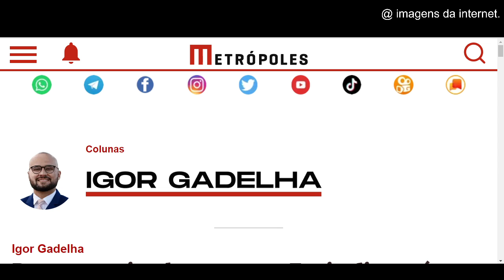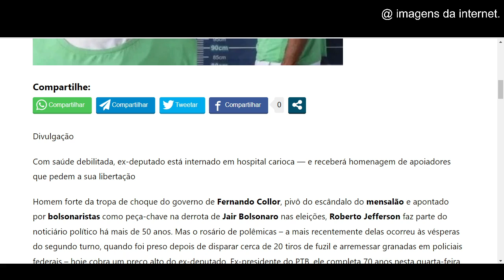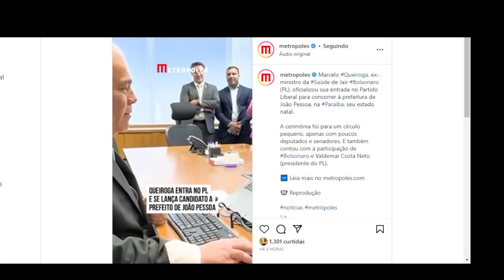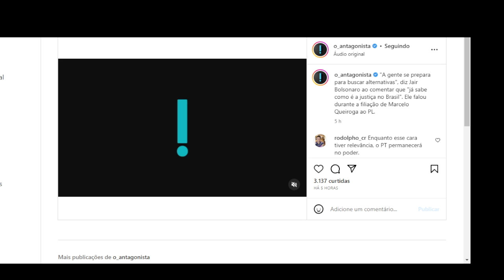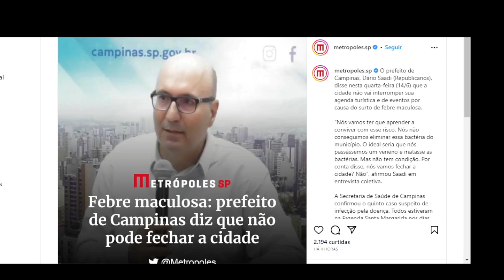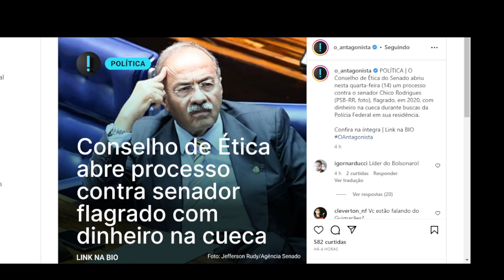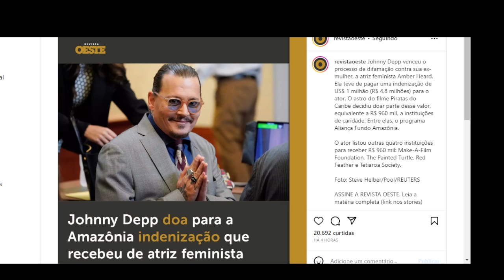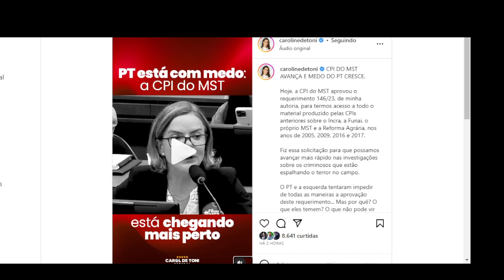#2 VAZAMENTO DE DOCUMENTOS NA CPMI DO MST! LULA ENTRA EM DESESPERO!